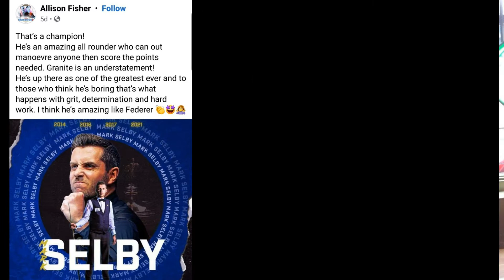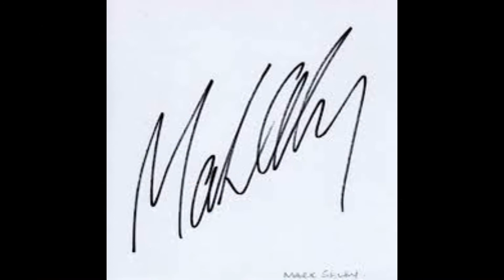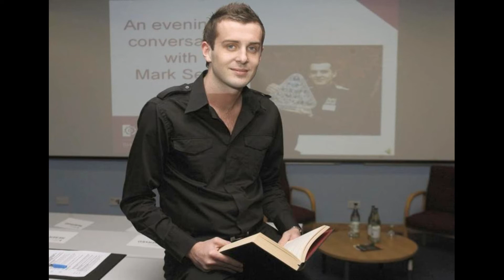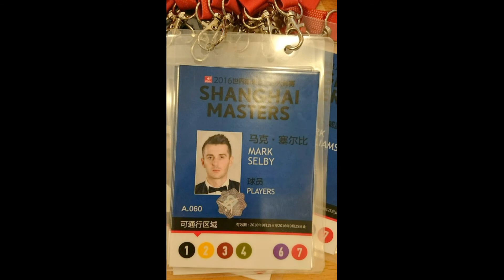Mark Selby part 4